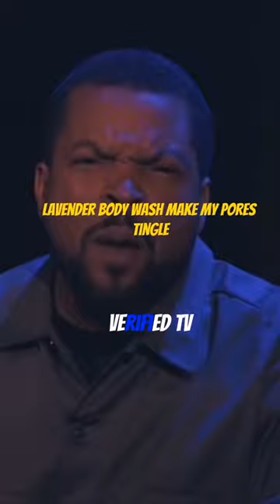Ice Cube's Angry Side"🥶